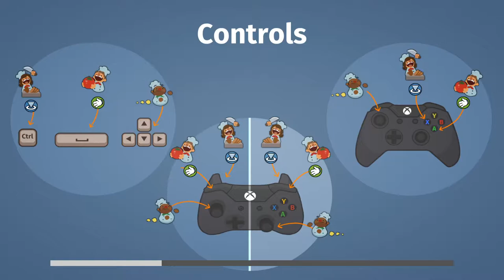Overcooked! #5 -NIE WYCZYMIEM(A siostra tak)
Muzyka w dalszym ciągu nieobecna gdyż prawa autorskie zabraniają